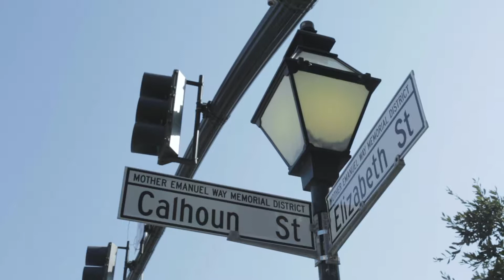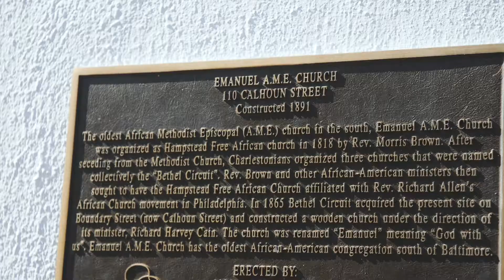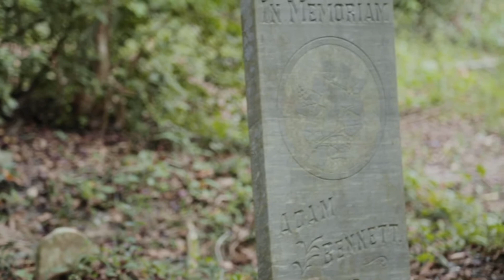Random Film S*** Episode 6 - Visiting Historic sites in Charleston, SC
Welcome back to our Vlog! Check out Episode 6 as we're taken over by director/filmmaker Frederick Murphy of History Before Us.  We are finishing up Production of our all new documentary and visited some historic sites in Charleston, SC, including a SLAVE DWELLING (which we slept it, by the way). An enlightening and fun experience!

Fred Murphy - @HistoryBeforeUs
Joe McGill - @SlaveDwellinbgProject
Nova Initia Productions - @NIF27x
James M. Holmes (DP) - @Jmholmes.dp

Equipment used in the making of this episode:

A Cam - Canon c100 mkii
B Cam - Canon 5D mkiii
Tascam mic (lavilier)